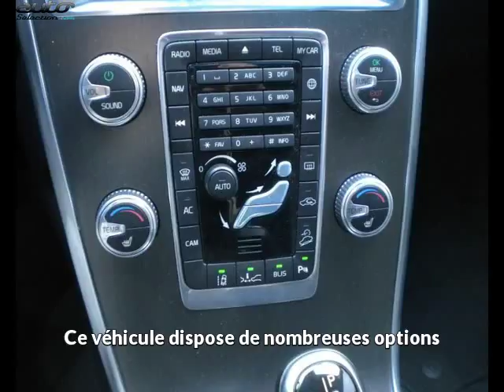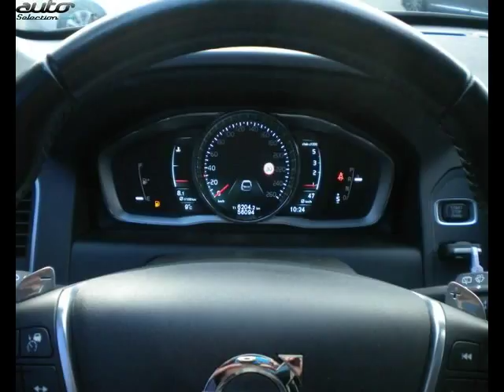Volvo xc60 occasion visible à Mérignac présentée par Cap nord auto merignac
Cette Volvo xc60 occasion disponible à Mérignac dans le 33 est mise en vente par Cap nord auto merignac - 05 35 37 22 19 - tous les détails sont